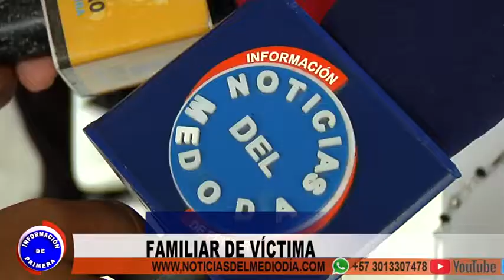ATENTADO JUAN XXIII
Muere hombre luego de ser víctima de ataque sicarial hace ocho días en la comuna  siete ubicada en el barrio juan XXIII, sus familiares aseguran que podría tratarse de las llamadas fronteras invisibles en el sector.